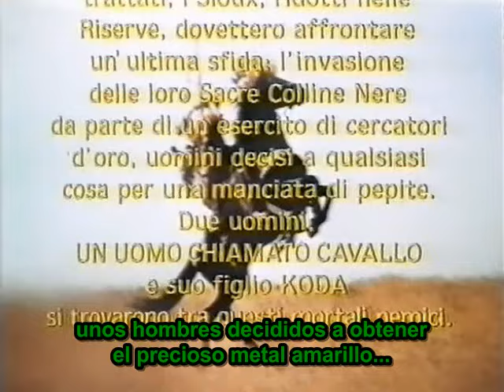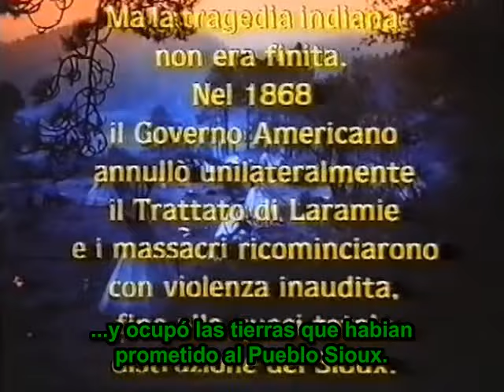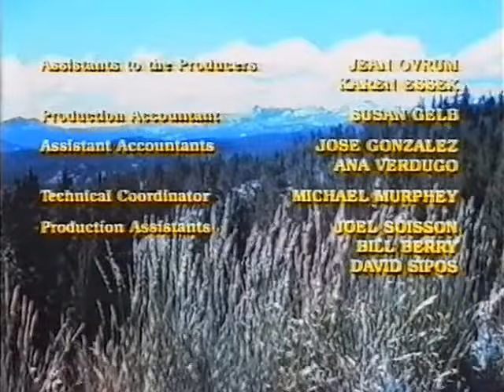EL TRIUNFO DE UN HOMBRE LLAMADO CABALLO (Película en Español)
Reparto:
Richard Harris · Michael Beck · Ana De Sade · Vaughn Armstrong. Anne Seymour. Buck Taylor. Lautaro Murúa. Simón Andreu. Roger Cudney. Jerry Gatlin.

Género: Western | Secuela

Sinopsis
El inglés John Morgan vive durante 30 años con los sioux, quienes le dan el nombre de "Caballo". En 1874 se descubre una mina de oro en Black Hills, territorio sioux desde el tratado de Laramie de 1868. Entonces los colonos blancos, para que los sioux rompan el tratado, cometen asesinatos que atribuyen a los indios. Al principio, "Caballo" intenta mantener la calma, pero cuando la tragedia se desata traza un plan para defender los sagrados territorios de los sioux.